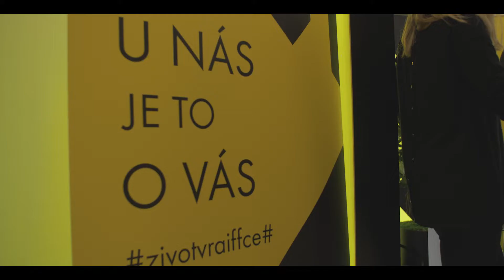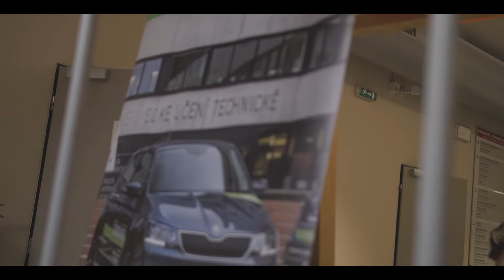Veletrh pracovnich prilezitosti 2020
Ve čtvrtek 27. února 2020 proběhl 20. ročník Veletrhu pracovních příležitostí Provozně ekonomické fakulty, na kterém se studenti a studentky setkali se zástupci 30-ti společností. Gratulujeme vítězům soutěží s HUBRU, Akčním týmem PEF i společnosti Rödl&Partner.